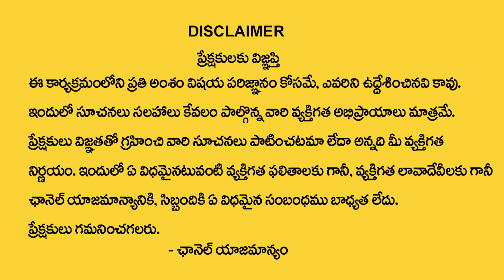Anantha Latest Money Mantra 2.O | Expenses - Earnings | How to Attract Money | Money Coach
Watch ►Anantha Latest Money Mantra 2.O | Expenses - Earnings | How to Attract Money | Money Coach